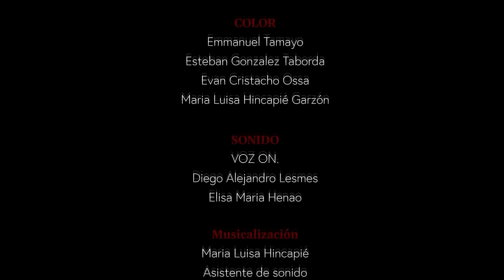"LA FIRMA" (Filminuto animado 2D)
Este es un filminuto que nacer a partir de la ucronía, re-escribiendo un suceso de la historia colombiana y preguntándonos que hubiera podido suceder si este personaje del pasado siguiera con vida y quisiera tomar el control de las cosas. Acompáñanos en esta animación la cual desarrollamos en nuestro segundo semestre de animación.

PRODUCCIÓN
Guiones.
María Luisa Hincapié

Storyboard.
Evan Cristancho Ossa

Evan Cristancho Ossa

Esteban Gonzales

Diseño de escenarios.
Evan Cristancho Ossa
Esteban Gonzales
María Luisa Hincapie

Concept art.
Esteban Gonzales
Diego Lesmes
Emmanuel Tamayo

ANIMACIÓN
Animación 2D.
Evan Cristancho Ossa
María Luisa Hincapié
Esteban Gonzales

Animación 3D.
Evan Cristancho Ossa
Color.
Esteban Gonzales
Emmanuel Tamayo
Evan Cristancho
María Luisa Hincapie
Luces y sombras.
Evan Cristancho
María Luisa Hincapie
Esteban Gonzales

SONIDO
Voz en off.
Diego Lesmes
Musicalización.
María Luisa Hincapié
Asistente de sonido.
Emmanuel Tamayo

María Luisa Hincapié
Esteban Gonzales Taborda